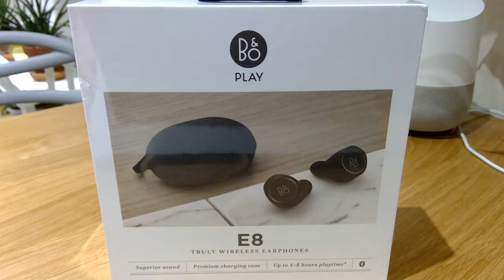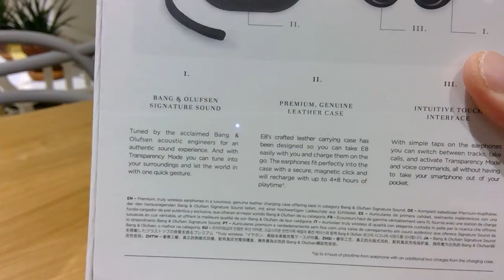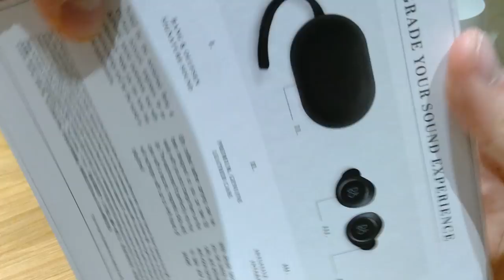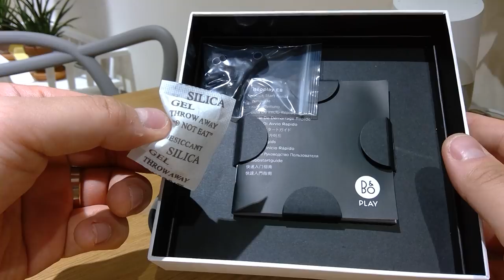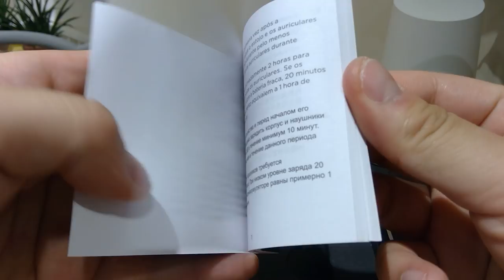[UNBOXING] Bang & Olufsen Beoplay E8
Finally today on the 12th of October 17, B&O has released the brand new truly wireless Bluetooth earbud called E8.

I want to show you how it looks like inside so that you can have a look before you buy one as well.